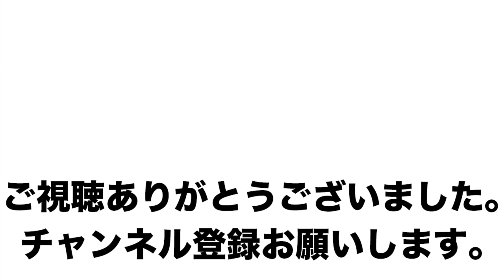シャイニー薊の得意部位！自宅で出来る腕トレ！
自宅トレーニングシリーズ「腕編」シャイニーの得意部位なので二頭と三頭をわかりやすく解説します！